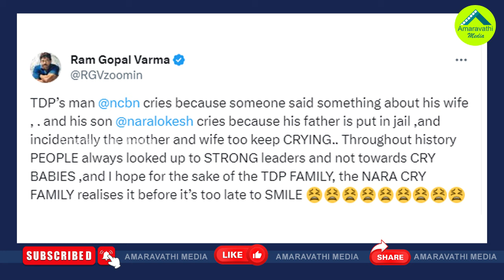అప్పుడు చంద్రబాబు..ఇప్పుడు లోకేష్..ఏడుపులు ఎందుకు?| Ram Gopal Varma Funny Punches On Nara Family